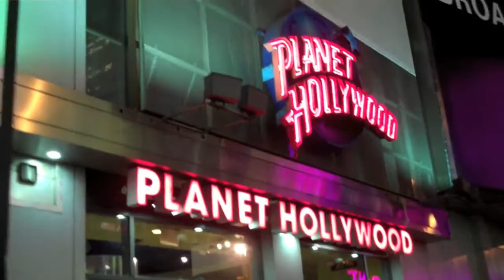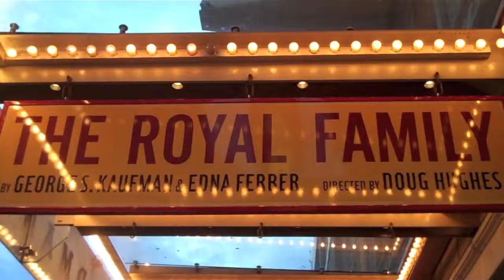The Royal Family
Opening night footage from the red carpet of The Royal Family playing at the Samuel J. Friedman Theater. Tons of celebs were out to support this parody of the Barrymore family and to see hilarity ensue!  Check out the cast arrivals at the opening night party for The Royal Family, including Jan Maxwell, John Glover, Ana Gasteyer, Tony Roberts, director Doug Hughes and more!